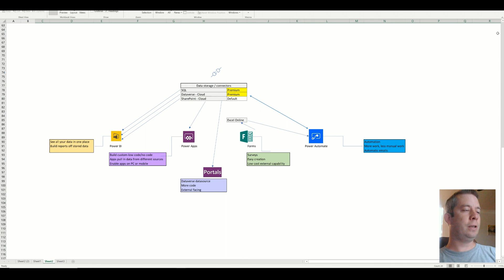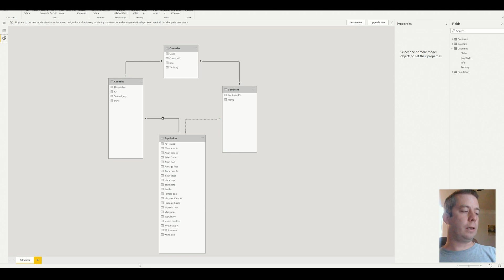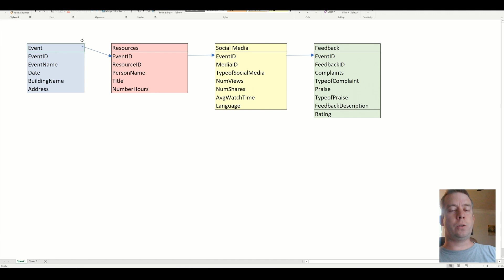PowerApps | Gathering Requirements using Software Development Strategies (1)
Gathering requirements for a PowerApp is very important for a successful project. There is very little content out there about gathering the requirements for a successful PowerApp.

1. Understand the Need
2. What are the constraints?
3. Who or What can give me the information I need?
4. How will we accept changes?
5. Who will test?

Following the Software Development Life cycle is a key strategy. I will be working on this app from start to finish and releasing each week.

Next week I will be showing how to create a wireframe without connecting to data.